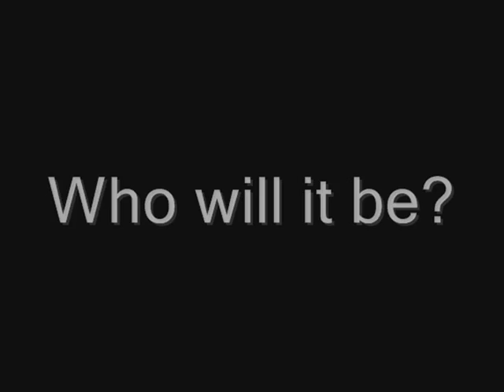The Ultimate Super Bowl 2011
Preview of Super Bowl XLV between the Green Bay Packers & Pittsburgh Steelers